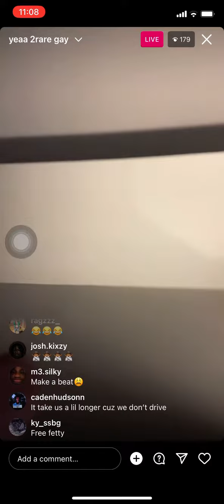MCVERT Says 2Rare Doesn’t Want To Pay For Beats